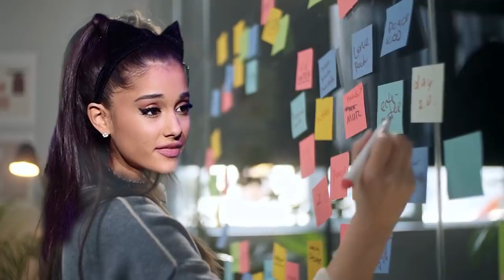10 สิ่งสุดแพงที่ Ariana Grande เป็นเจ้าของ (เริ่ดมากจ้ะแม่)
นักร้องสาว Ariana Grande มาพร้อมกับความสามารถจัดเต็มทั้งที  จะซื้อหรือเป็นเจ้าของอะไรสักอย่าง สิ่งนั้นต้องดี หรูหรา และแพงเวอร์ไว้ประดับบารมี ให้สมกับตัวแม่กันสักหน่อย ถ้าคุณดูคลิปนี้จนจบละก็ บอกได้คำว่าเดียวว่า คนจะปัง อย่าขวาง!!!

แล้วอย่าลืมติดตามเราได้ที่ Facebook Page ด้วยนะคะ